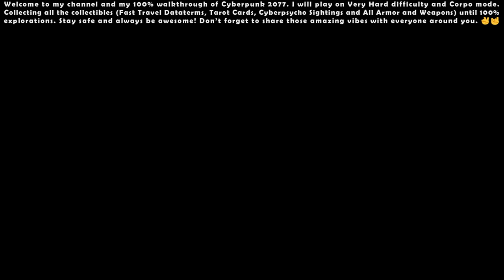Cyberpunk 2077 (Very Hard - Corpo) - 100% Walkthrough #15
00:00 - Start

00:15 - Side Quest: Wellsprings (Epistrophy)

01:39 - Assault in Progress #11

04:18 - Side Quest: Letter of the Law (Cyberpsycho)

08:31 - Side Quest: Jealous Hearts (Cyberpsycho)

13:23 - Assault in Progress #12

15:40 - Side Quest: The Gig

18:37 - Side Quest: The Ballad of Buck Ravers

32:44 - Main Quest: Playing for Time

45:04 - The Chariot (Tarot Graffiti) #1

47:04 - The World (Tarot Graffiti) #2

49:41 - Side Quest: Catch a Tyger's Toe (Gig)